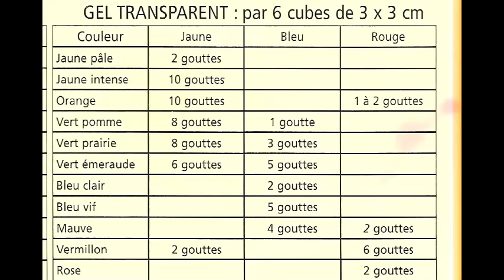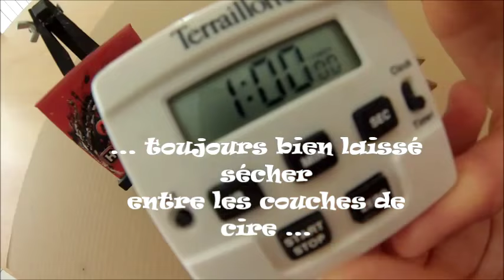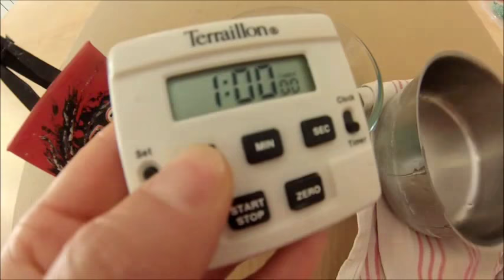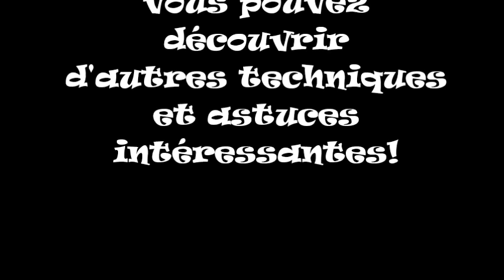DIY - BOUGIE GEL effet PASTEQUE HD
Voici une vidéo explicative qui vous permettra de réaliser une bougie en gel effet « pastèque » en sachant que vous pouvez imitez bien d’autres fruits (citron, orange, …). Amusez-vous et n’hésitez pas à les parfumer ou à rajouter des gouttes de « Senteur de citronnelle» pour parfumer vos soirées d’ été !

Gel cristal pour bougies, idéal pour les inclusions.
Combustion 3 fois plus longue qu'une bougie traditionnelle.
Une fois le gel fondu, coulez dans un moule dans lequel vous aurez préalablement inséré une mèche sur pied.
Vous pouvez également ajouter selon vos goûts du parfum et du colorant liquide adaptés.
Température de fonte maxi 100° (inflammable)